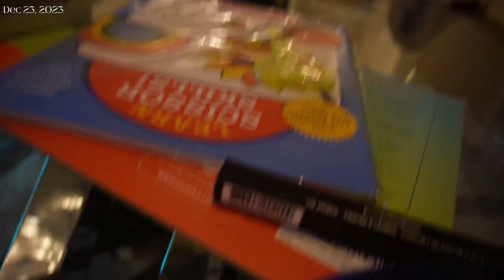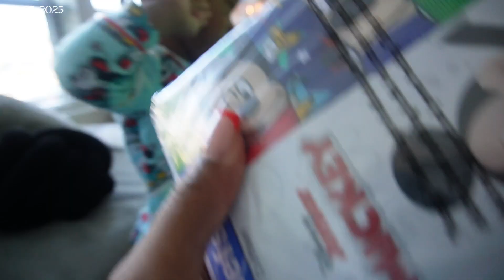CHRISTMAS VLOG | Leg & Back Day, Mall Run, AND Moree...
Today was a day full of productive activities starting off at the Gym, Christmas Shopping, Christmas Lights, and more.

New 2024 Planner:

weekly vlog, week in my life, week in my life vlog, productive week in my life, week in my life vlog 2023. dailyvlog #